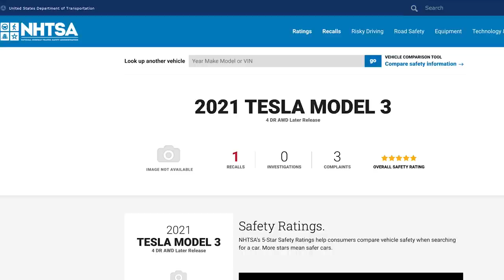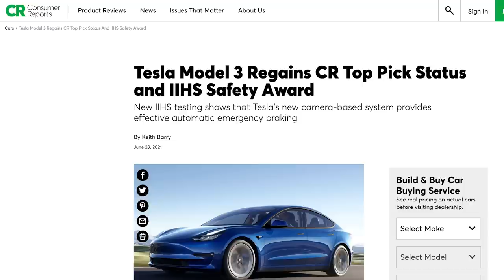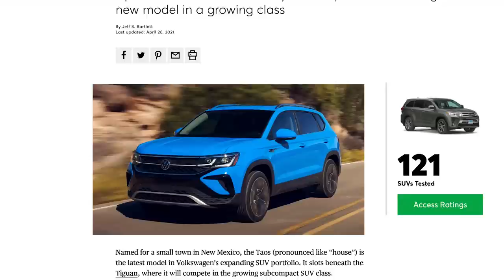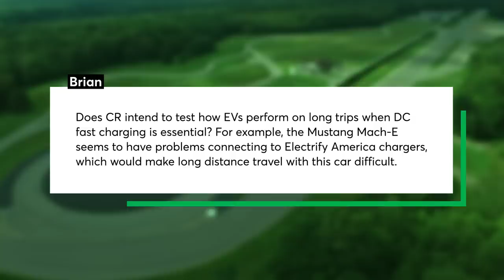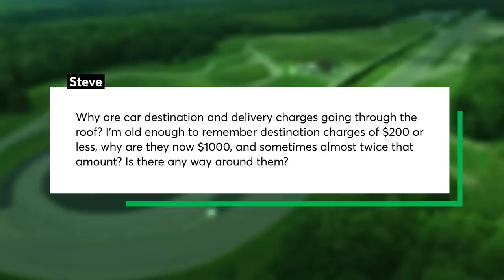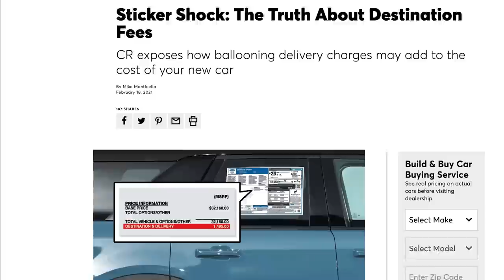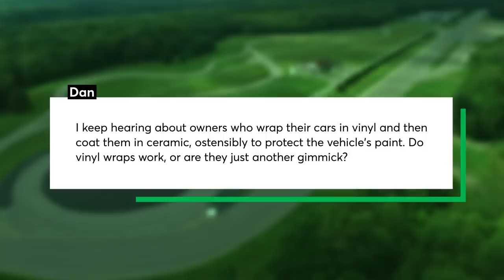2022 Volkswagen Taos First Impressions; Tesla Model 3 Advanced Safety Update | Talking Cars #314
This week we share our first impressions of the 2022 Volkswagen Taos small SUV; its variety of powertrains, driving characteristics, and quality of cabin materials. NHTSA (National Highway Traffic Safety Administration) updated its recommendations regarding the Tesla Model 3's camera-based AEB system, and we provide an update on CR's scoring of the vehicle. Other topics include: the best new or used cars for under $25k; how to diagnose your car battery's health; and what (if anything) consumers can do about rising destination fees.

SHOW NOTES
00:00 - Introduction
00:27 - Tesla Model 3 Advanced Safety Update
02:21 - Best Used and New Cars For Under 25K
10:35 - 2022 Volkswagen Taos First Impressions
17:25 - Question #1: How can you tell your car’s battery needs to be replaced?
20:30 - Question #2: Does CR intend to test how EVs perform on long trips?
24:40 - Question #3: Why are car destination and delivery charges going through the roof?27:32 - Question #4: Do vinyl wraps and ceramic coating work, or are they just another gimmick?

Preview: 2022 Volkswagen Taos SUV Squeezes Signature Brand Features Into a Small Package

Tesla Model 3 Regains CR Top Pick Status and IIHS Safety Award

How to Choose the Best Home Wall Charger for Your Electric Vehicle